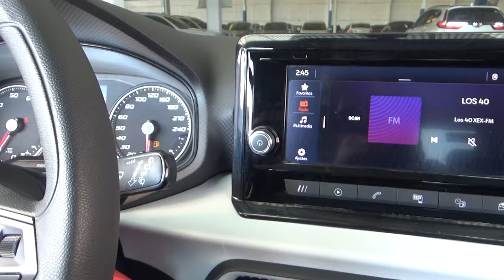Seat / Ibiza / 2022 - 17392